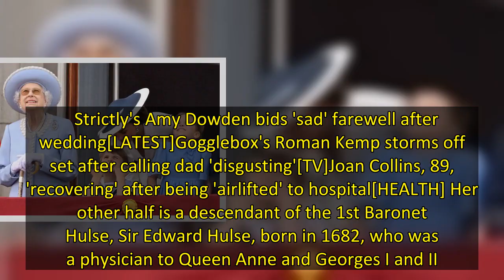Meghan Markle’s 'low-key' appearance at Queen's Jubilee questioned by Rose Hulse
Meghan Markle and Prince Harry returned to the royal fold for the Queen's celebrations when they returned to the UK for the first time since they stepped down as royals two years ago. Rose Hulse - CEO and founder of Screen Hits TV - had addressed the couple's appearance at the Platinum Jubilee held in June. The entrepreneur, who is married into the British aristocracy after tying the knot with George Richard Hulse in 2017, has addressed the monarchy whom she greatly admires. Rose has admitted